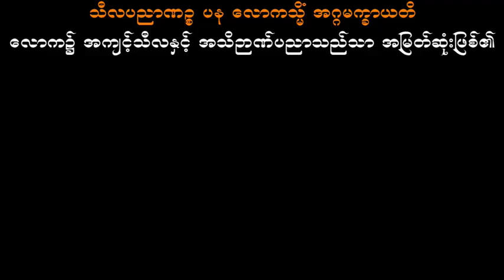ခန္ဓာမြေအိူးကုသိုလ်ရွှေအိုး သစ္စာရွှေစည်ဆရာတော် အရှင်ဥတ္တမ